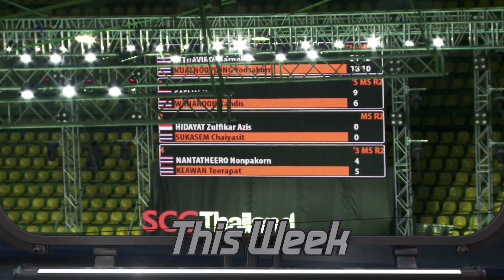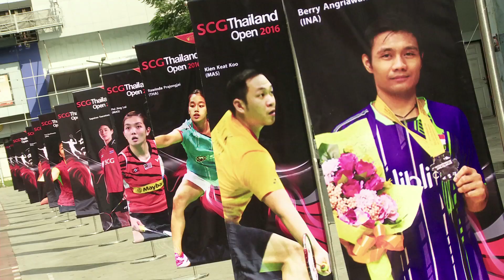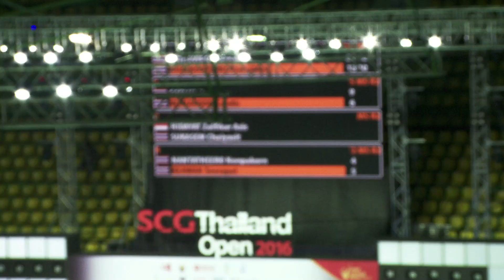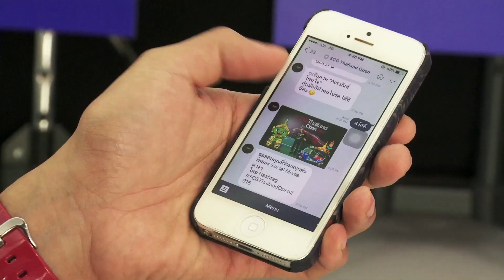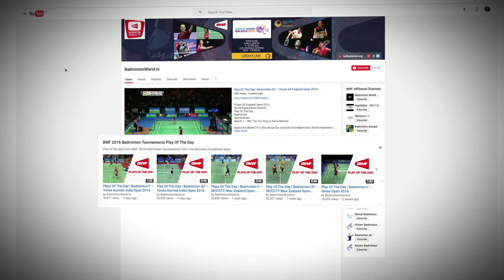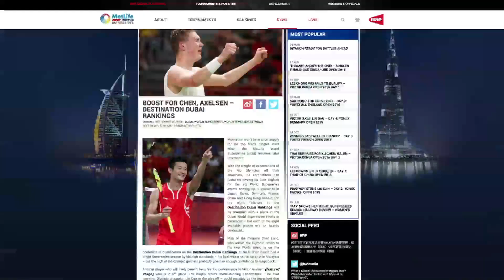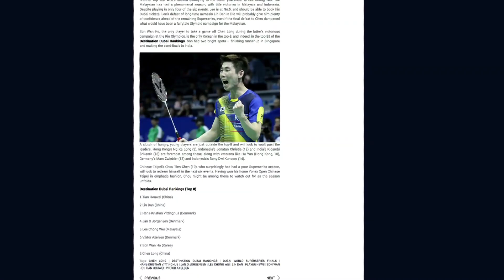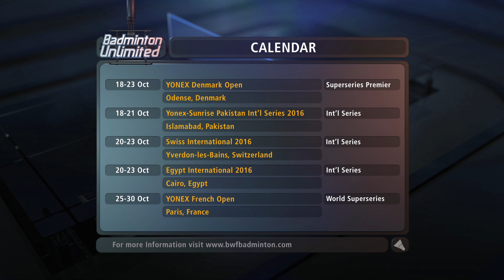Badminton Unlimited 2016 | Episode 146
Episode 146
“ This week, we have a heart to heart with Sayaka Sato of Japan as the Women’s Singles player tells us about the challenges she has faced to stay competitive in a demanding women’s field
And we report on how the SCG Thailand Open has reinvented itself to captivate fans in Bangkok. "